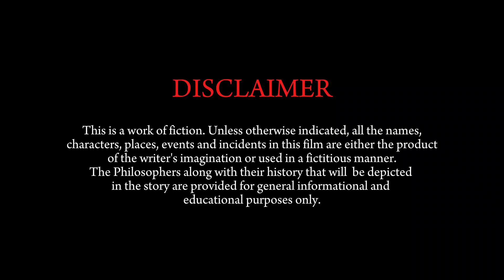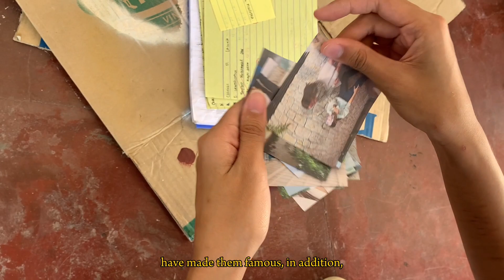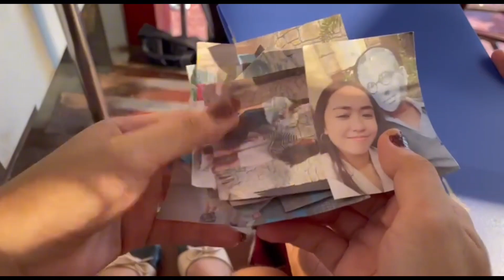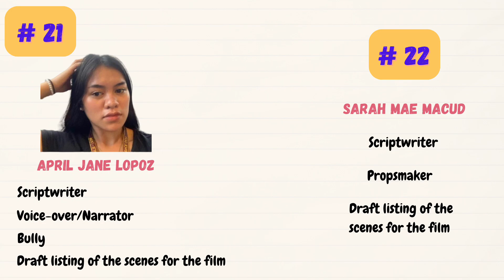GEC 104 Project: History of Philosophers who are Mathematicians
Group #3 (A6) History of Philosophers who are Mathematicians
SUMMARY:
In the captivating video, we follow the journey of a curious young girl who stumbles upon a trove of old
photographs tucked away in her grandmother's attic. To her surprise, these aren't just ordinary pictures—they
depict her grandmother alongside some of history's greatest philosophers who are also mathematicians.
Intrigued by this revelation, she then asks her grandmother who these people are. As she delves deeper into her
family history, she uncovers surprising connections between her grandmother and the intellectual giants of the
past. Each photograph tells a story, offering glimpses into profound conversations and shared moments of
wisdom.

The girl pieces together her grandmother's remarkable life journey, shedding light on her role as a bridge
between generations and ideas. Along the way, she discovers valuable lessons about the power of curiosity, the
importance of preserving family legacies, and the enduring relevance of philosophical inquiry. Ultimately, the
video serves as a testament to the enduring impact of philosophy and the profound ways in which it can shape
our lives across generations. It encourages viewers to explore their own family histories and embrace the
wisdom of the past as they navigate the complexities of the present.
Leader: #24 Morales, Dee Kaye

Members:
#21 Lopoz, April Jane
#22 Macud, Sarah Mae
#23 Mercado, Sam Vylette
#25 Navidad, Mae Jane
#26 Pacturanan, Jehan Shandi
#27 Pareño, Zairon
#28 Peñaflor, Justin Peirre
#29 Reyes, Yvonne May
#30 Saavedra, Aldrix Vern